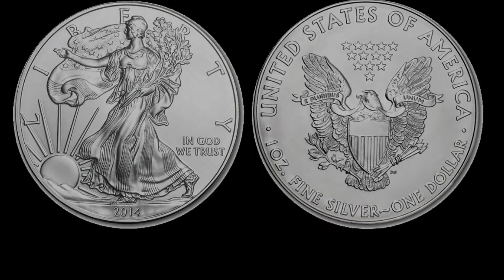Серебряная монета. Американский орел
Описание самой популярной инвестиционной монеты из серебра.